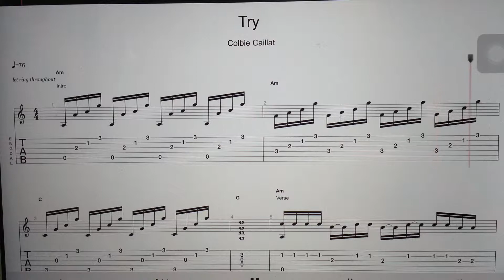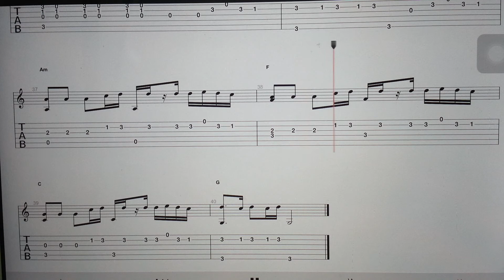Guitar tabs - Try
Free Guitar Tabs and lesson